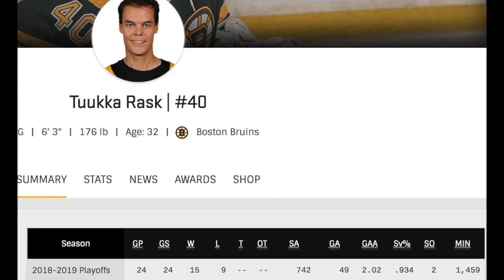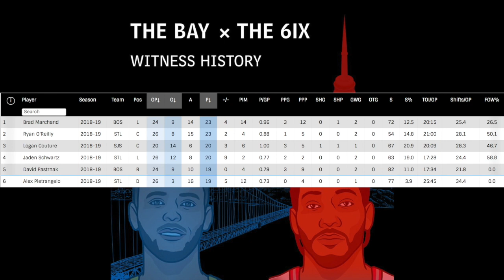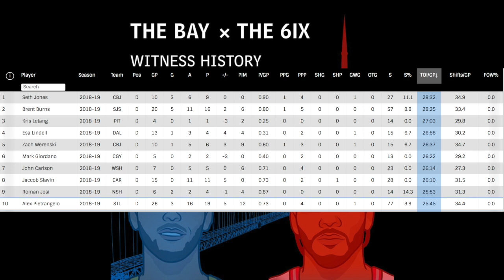S1E3 • NBA & NHL Finals discussion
In episode 3, the crew is shorthanded and down one valuable member as expert analyst, Landon, was occupied over the weekend. Nonetheless, Connor, Felix, and Ryan break down game 5 of the NBAFinals and game 6 of the StanleyCup Finals and what we can expect moving forward.